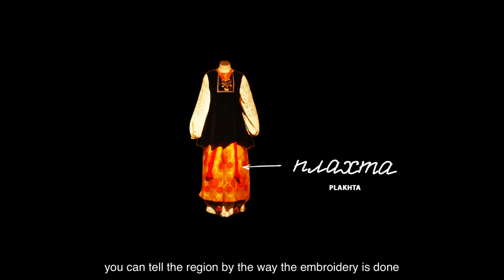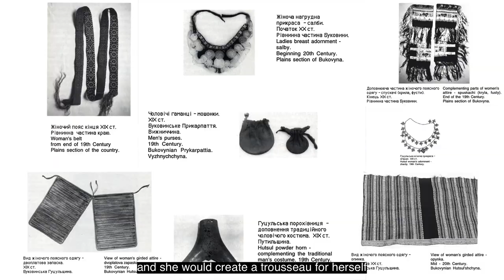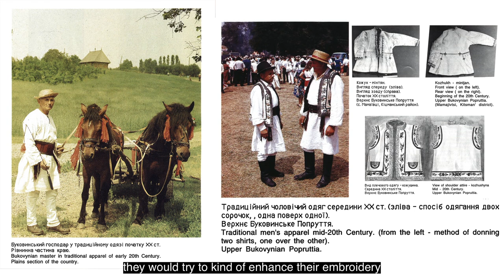День Вишиванки The Ukrainian Museum in New York City український народний одяг VYSHYVANKA DAY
0:00 Maria Shust
The Ukrainian Museum in New York City
Марія Шуст
Український музей (Нью-Йорк)
0:10 Ivan Bernatsky Collection
Іван Бернацький
0:40 Український народний одяг
3:07 Florica Zaharia
The Department of Textile Conservation

current exhibition "In Bloom: Nature and Art"

скриня - Державний історико-культурний заповідник «Трипільська культура»
головні убори - Volodymyr Gritsyk
Pereyaslav-Khmelnitsky, Ukraine - OCTOBER 31 2015: Traditional interior of the old Ukrainian hut in the museums of folk architecture, Pereyaslav-Khmel
Dmytro Bartosh / Alamy Stock Photo
Великдень ФОТО - Локальна Історія
пектораль - коллаж Олексія КУСТОВСЬКОГО

Культура / Culture
Український Музей / The Ukrainian Museum (NYC)
Український музей, заснований CУА у 1976 р., є найбільшим музеєм у США, який займається придбанням, збереженням, експонуванням і розкриттям змісту предметів, що мають мистецьке або історичне значення для багатої культурної спадщини українців. Нині представниці США становлять 51 % Головної управи музею. Наші пожертви підтримують діяльність музею та йдуть на придбання нових і збереження наявних експонатів, на читання лекцій і проведення семінарів.
The Ukrainian Museum, founded in 1976 by the UNWLA, is the largest museum in the U.S. committed to acquiring, preserving, exhibiting, and interpreting articles of artistic or historic significance to the rich cultural heritage of Ukrainians. Today, the UNWLA retains a 51% governance in the museum.
Серед інших культурних заходів, що підтримуються відділами, такі: Other cultural events supported by branches include:
• art exhibitions, Ukrainian concerts and films • cultural workshops • Easter and Christmas traditions for school children • Ukrainian festivals - book publishing.

сорочка / chemise (ankle length)
bottom - вишитий поділ
вставки / штапівка на рукавах
плахта / overskirt / a back apron
пояс / drawstring / sash / ribbon
обгортка / горботка / опинка / дерка / мінтян / apron / запаска / plat
skirt with waistband / спідниця із поясом / андарак / andarak (replaced plakhta in 19th century)
фартух
крайка
постоли
черевики
керсетка / vest / кабатик
рікля - bodice with a skirt
намисто / bead necklace / гердан
дукач (військова нагорода) pendant made out of a coin or a religious icon
вінок
хустина / headscarf
рушники
сап’янові чоботи / черевики

1. The Polonsky Exhibition of The New York Public Library's Treasures
*   Midtown WestUntil Dec 31, 2025
Hundreds of items have been pulled from the New York Public Library's expansive and centuries-spanning archive to be put on display—many of them for the first time—in a permanent exhibition called "The Polonsky Exhibition of The New York Public Library’s Treasures." Inside the NYPL's Stephen A. Schwarzman Building and its beautiful Gottesman Hall, are more than 250 unique and rare items culled from its research centers spanning 4,000 years of history and includes a wide range of history-making pieces, including the only surviving letter from Christoper Columbus announcing his "discovery" of the Americas to King Ferdinand’s court and the first Gutenberg Bible brought over to the Americas.

5. Christian Dior: Designer of Dreams

*   Museums
*   Fashion and costume
*   Prospect ParkUntil Feb 19, 2022
The Brooklyn Museum is giving The Metropolitan Museum of Art's Costume Institute a run for its money this year with its high fashion exhibit featuring the House of Dior. The major exhibit — co-curated by Dior scholar Florence Müller of the Avenir Foundation Curator of Textile Art and Fashion at the Denver Art Museum — thoroughly explores the high fashion history of The House of Dior, which dates back to the turn of the 20th century, when the brand's namesake Christian Dior founded the label. The multi-gallery exhibit brings many of Dior's sources of inspiration to life, including flowers, nature, classical and contemporary art, featuring artwork from the Brooklyn Museum's collections. Objects on display will be primarily from the extensive Dior archives and some 200 haute couture garments as well as photographs, archival videos, sketches, vintage perfume elements, and accessories.